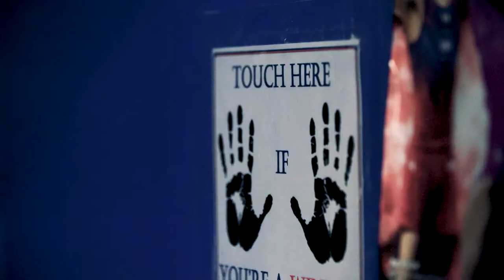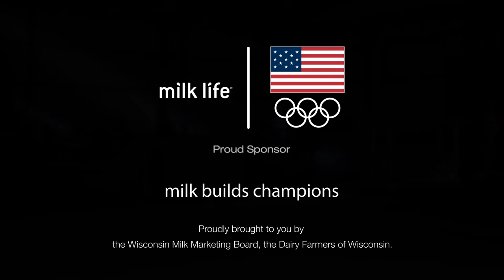Let The Games Begin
U.S. Olympic Hopeful, Milwaukee native and Milk Life athlete Marvin Kimble has spent his entire life training for the opportunity to make history. He knows that inner strength and determination are just as important as strong muscles and big skills when it comes to gymnastics success.